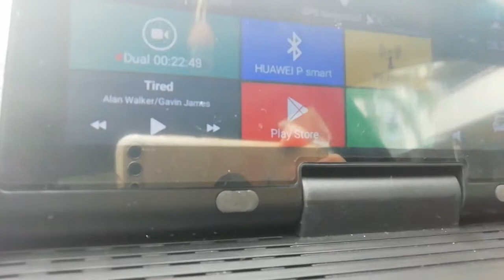Sistema de ajuda condutor Jeep wj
Protótipo